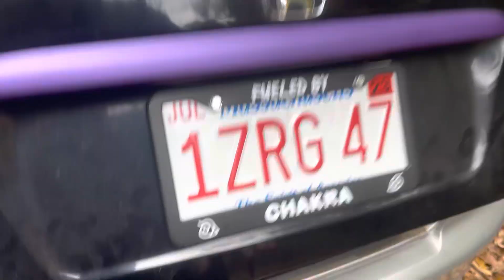Decorating the civic for Halloween!!!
Hey thanks for watching my video hope you enjoyed if you did you should consider subscribing and following us on this journey of being the best YouTubers we can be and follow our Instagrams

My fiancé’s ig: d_tdgz